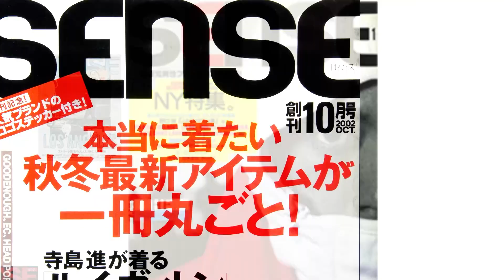平本ジョニーの最高に好きな服！WACKO MARIA, PHENOMENON, UMTC STUDIOS...【俺が最高に好きな服】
SENSE１＆２月号特集は「今、俺が『最高に好きな服』」
センスが多大なるリスペクトを寄せる男たちの最新スタイルを拝見！

blacksense.jp